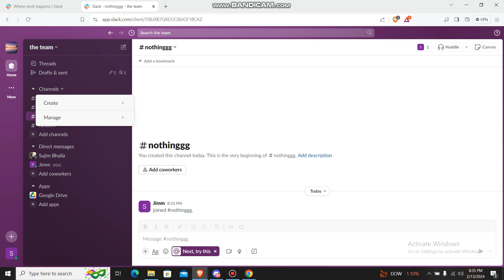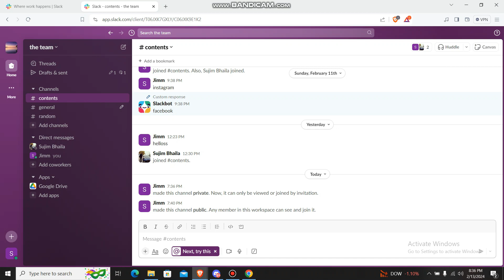How To Delete A Channel In Slack (2024) | Remove Slack Channel (Full Tutorial)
How to delete your slack channel? Discover the simple steps to remove a channel from Slack with this helpful YouTube video. Whether you're streamlining your workspace or no longer need a specific channel, this tutorial will walk you through the process with ease. Say goodbye to clutter and keep your Slack workspace organized by following along with this straightforward guide on deleting channels. With just a few clicks, you'll be able to remove unwanted channels and optimize your Slack experience for maximum productivity. Tune in now and take control of your Slack channels today!